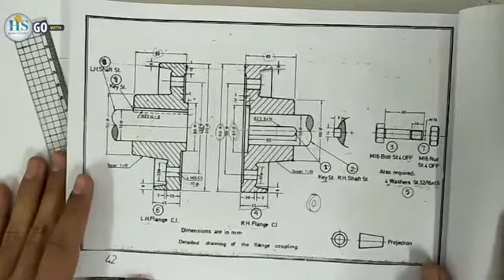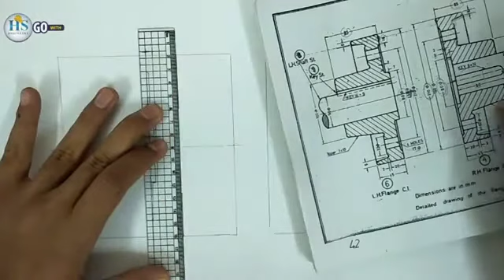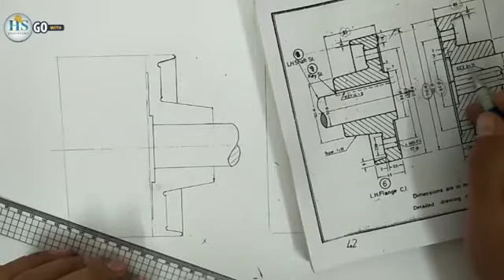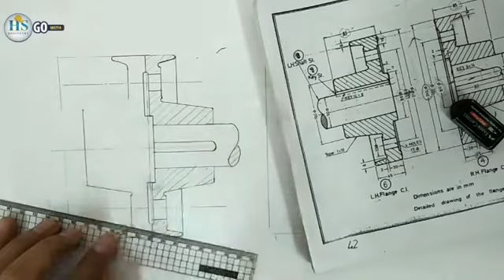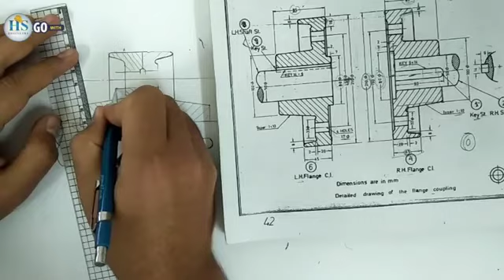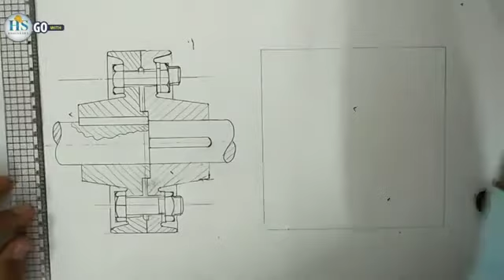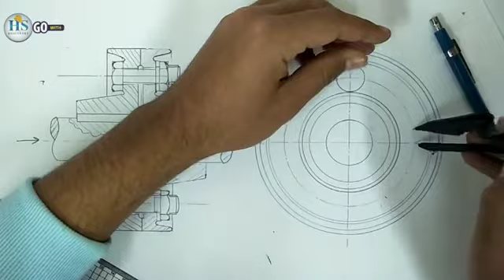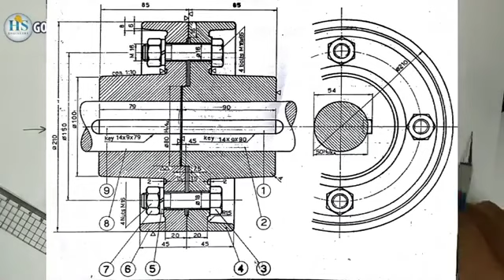Mechanical Drawings Lecture #16 Rigid Coupling 2 2